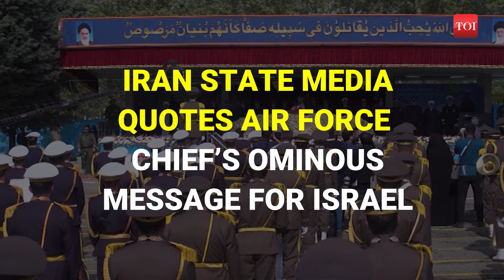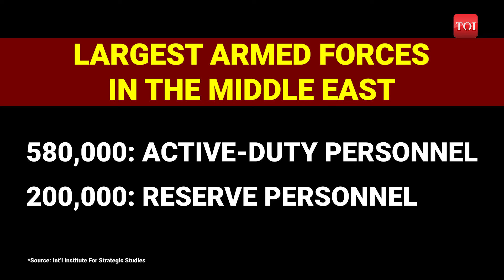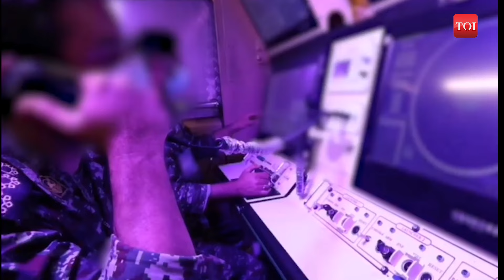Fatah, Sejjil, Khaybar: Iran Lists Deadly Missiles In Its Arsenal; How It Compares With Israel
Amid escalating tensions, Iran's military prowess comes under scrutiny as the country's air force chief unveils chilling details of their recent aerial strike against Israel. In a dramatic revelation, the IRGC commander hints at the potential use of hypersonic missiles in future operations, adding to the unease in the region. With Iran's military capabilities taking center stage, questions arise about the looming threat it poses to its adversaries. Click to find out more about Iran's military might and the implications for the Middle East.